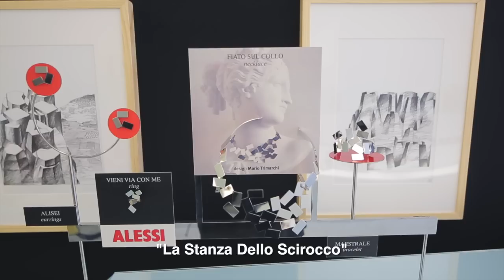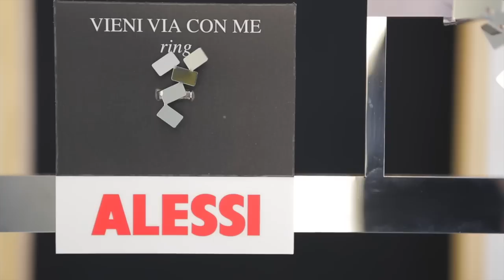Interview with Mario Trimarchi at Alessi | Design Milk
While in NYC for Design Week, we spoke with Mario Trimarchi at the Alessi store in SoHo about the new jewelry pieces in his famous La Stanza dello Scirocco collection.